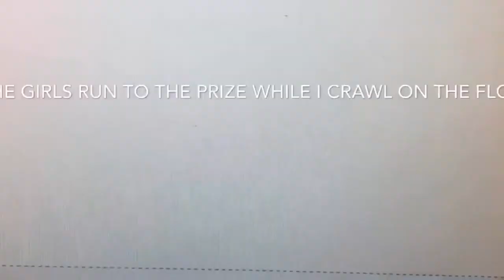Help! I'm A Cartoon! Part 6 - Rita meets Aardvark and Kiwi/Having Fun/Searching for the Antidote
Cast:
Fly (Human) - Bradley Biggle (South Park)
Fly (Californian Flyfish) - Thumper (Bambi 2)
Stella (Human) - Sally Darson (South Park)
Stella (Starfish) - Rita (Jungledyret Hugo)
Chuck (Human) - Clyde Donovan (South Park)
Chuck (Jellyfish) - Steven Stickfigure Jr. (The Toonies meet Steven the Stickman)
Chuck’s Sister (as an extra) - Isla (South Park)
Chuck’s Sister (Cuttlefish) - Smolder (My Little Pony: Friendship is Magic)
Sasha - An Aardvark (w/ a Kiwi Bird)
Professor MacKrill - Bendy (Bendy and the Ink Machine)
Lisa - Ally Dawson (Austin and Ally)
Bill - Austin Moon (Austin and Ally)
Aunt Anna - Carrie (w/ Dez Wade) (Austin and Ally)
Joe (Pilot Fish) - Creation (The Joy of Creation)
Joe (Human) - William Afton (Five Nights at Freddy’s Franchise)
Shark - Fleegle (w/ Drooper and Bingo) (The Banana Splits Movie)
Crab - Mr. Kat (Kid vs. Kat)
The Piranhas - Various hostile rat colonies
Flounder fish - An octopus
Passenger fish - Roger Rabbit (Who Framed Roger Rabbit), Janja (The Lion Guard), and Brooke (Ice Age: Collision Course)
Bus Driver - Cameel Habib Habob (SML)
Bus Fish - The Gargantuan Sauropod (Exode)
Crab Guards - Fliqpy (Happy Tree Friends), and Otis (Bunk’D)
Joe’s Henchmen - Various villains from the Dark Side
Redfish - Spinofaarus
Crab’s Minions - The Kakamora (Moana)
Shark’s Minions - Smokey and his Cat Gang (Stuart Little)
Codfish - A flightless predatory bird
Anglerfish - A venomous reptile
Octopus - Leopard Seal (Happy Feet)

NOTE 5: Please support the official releases for all of this media.